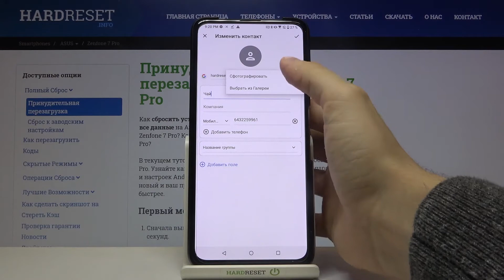Добавление картинки контакта на ASUS ZenFone 7 Pro / Как установить фото номера на ZenFone 7 Pro?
Больше информации про ваше устройство вы сможете найти на нашем сайте в виде текстового руководства
Если вы хотите добавить на какой-то номер из списка ваших контактов фотографию на ASUS ZenFone 7 Pro, но не знаете как это сделать, тогда вам стоит посмотреть это видео. В нём мы покажем и расскажем вам как установить картинку для абонента на ASUS ZenFone 7 Pro всего за несколько простых шагов.

Как установить фотографию на контакт на ASUS ZenFone 7 Pro? Как на ASUS ZenFone 7 Pro добавить фото номера? Как присвоить картинку абоненту на ASUS ZenFone 7 Pro?